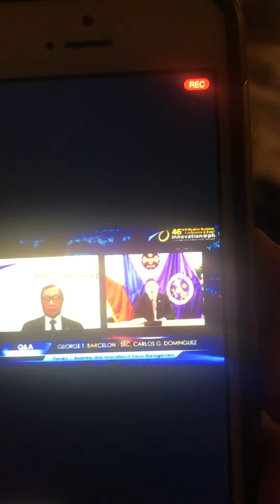Gio Massage Services